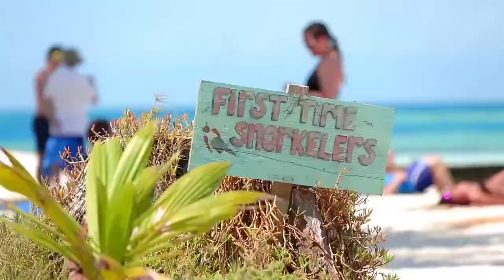Snorkeling Wonders of the Barrier Reef in Belize | Carnival Cruise Line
Hop on a boat for a fast, scenic ride to this Hemisphere's largest Barrier Reef which provides some of the world's finest snorkeling. Among the reefs, you will admire the hundreds of different, colorful marine life. The waters are clear and flat - receiving protection from the reef and surrounding coral flats. This makes it safe and easy to snorkel around the crystal clear water.

After the great snorkeling adventure, head to the beach to relax on the soft sands of Belize. Don't forget to grab a cool, refreshing drink or tasty snack.

Don't forget, there are plenty of things to do and see in Belize!